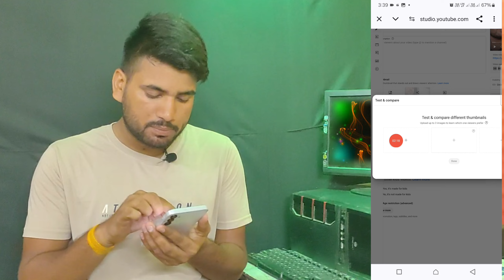अपनी YouTube वीडिओ पर 3 Thumbnails कैसे लगाएं ? | How to Set 3 Thumbnail on YouTube Videos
Doston aaj ki ish video me maine bataya hai ki apni ek youtube video me 3 thumbnail ko kaise lagayenge

अपनी YouTube वीडिओ पर 3 Thumbnails कैसे लगाएं ?
How to Set 3 Thumbnail on YouTube Videos
ek video me teen thumbnail kaise lagate hain
how to set 3 thumbnail in one video
youtube video me 3 thumbnail kaise set kare
test and compare thumbnail
3 thumbnail testing update
how to add 3 thumbnail thumbnail in youtube video
benefits of 3 thumbnail
youtube new update
youtube thumbnail new features
YouTube video mein teen thumbnail kaise
How to Set 3 Thumbnail on Youtube Video | Three Thumbnail kaise lagaye video main
How to set 3 Thumbnail on youtube video
Youtube video me 3 thumbnail kaise lagaye
Youtube video 3 Thumbnail kaise lagaye
Thumbnail kaise lagaye video me
thumbnail kaise lagate lagaen
youtube video par thumbnail kaise lagaye
youtube me thumbnail lagane ka tarika